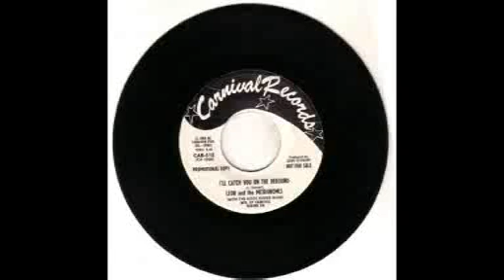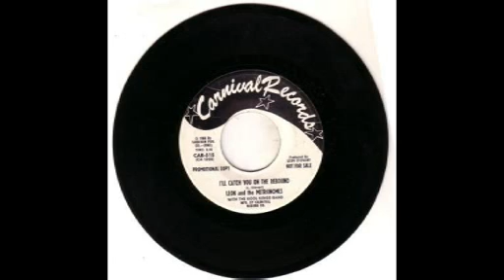Leon & The Metronomes - I'll catch you on the rebound